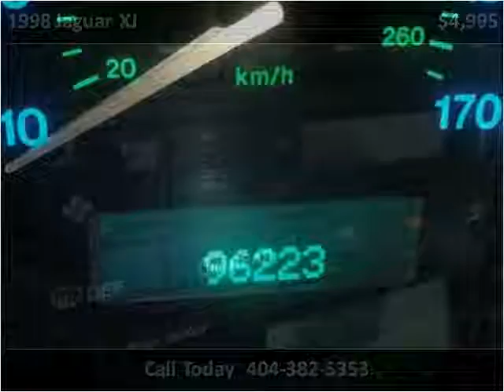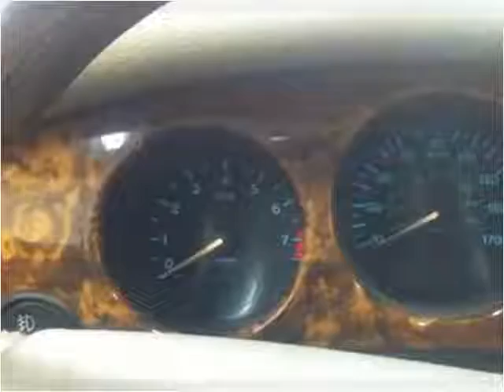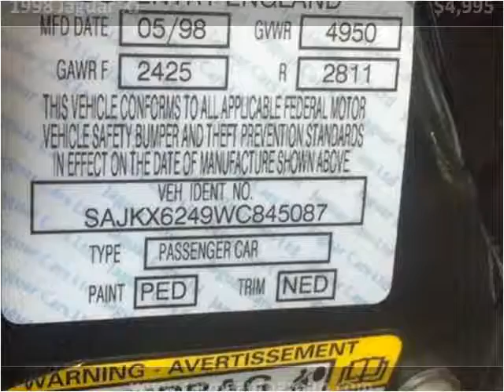1998 Jaguar XJ Used Cars Duluth GA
This 1998 Jaguar XJ is available from Carma Automotive Group .